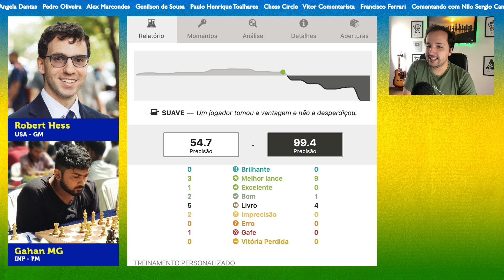O Gambito da Rainha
Descubra o fascinante mundo do xadrez com o vídeo 'O Gambito da Rainha'. Aprenda estratégias e táticas avançadas enquanto mergulha na história do jogo de tabuleiro mais popular do mundo. Este vídeo cativante explora as jogadas brilhantes e os desafios enfrentados pelos grandes mestres do xadrez. Acompanhe cada lance e mergulhe em uma partida emocionante, repleta de reviravoltas e surpresas. Se você é um entusiasta do xadrez ou está apenas começando a explorar esse jogo milenar, este vídeo é perfeito para aprimorar suas habilidades e desvendar os segredos do Gambito da Rainha. Não perca essa oportunidade de se tornar um jogador de xadrez ainda mais habilidoso. Assista agora e domine o tabuleiro!

O Gambito da Rainha || Gahan MG x Robert Hess (chess.com, 2020)